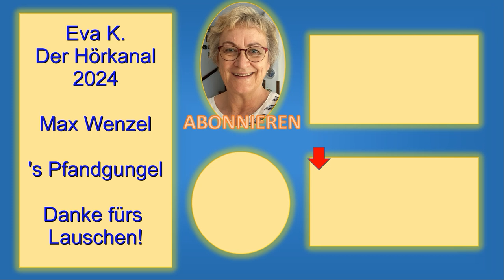's Pfandgungel - eine lustige Geschichte aus dem Erzgebirge von Max Wenzel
Der 11-jährige Willi und die 12-jährige Cilla sollen allein den Haushalt schmeißen, als ihre Mutter in einer wichtigen Angelegenheit fort muss. Das würde perfekt klappen, wäre da nicht der dreijährige Paul, der die beiden tüchtig in Schach hält und zu allem Unglück noch das ganze Familienkapital verschluckt!

Textquelle: "Wos der Wenzel-Max derzehlt", VEB Friedrich Hofmeister Leipzig, 1959
Musik: Claudio the Worm von The Green Orbs aus der YouTube Audiomediathek
Vortrag: Eva K. Kühn

Den Hörkanal gibt es auch als Podcast auf YouTube Music - sowie den meisten bekannten Plattformen (Spotify, Amazon Music, Audible, Apple Podcasts, ...).